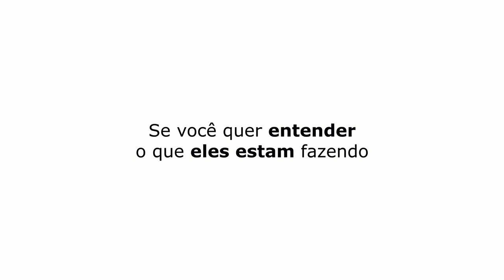SE ALGUÉM QUISER ME DAR UM TAPA... | DIHH LOPES - TICARACATICAST